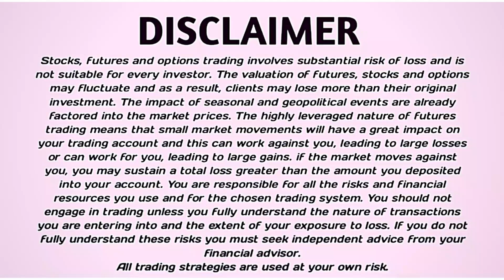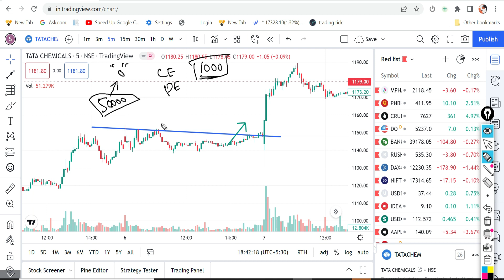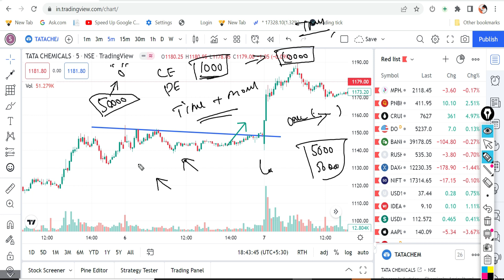Low capital | Options Trading Buying | Intraday